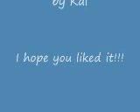Anime girls I Dont Care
Hey, this is my first vid!!! (so please be nice...) I know that it is suckish, but I got the movie maker for free. I have no clue what kind of anime pic these are. Please rate (I don't really care how you rate it) and PLEASE comment!!! (If you have any tips I could REALLY use them).